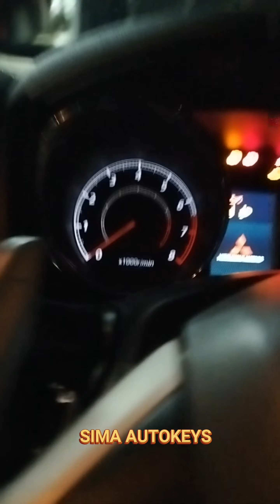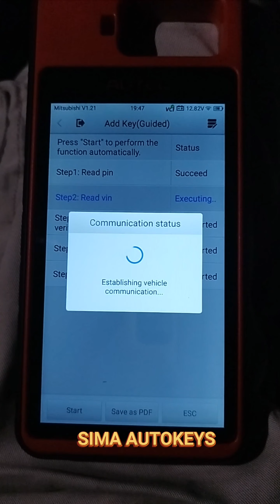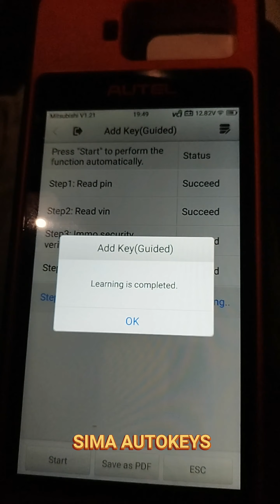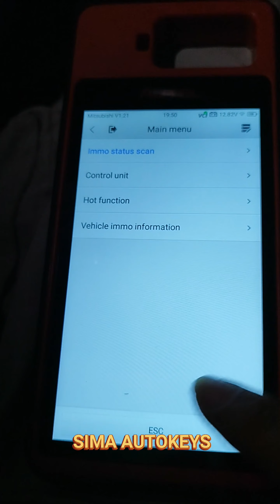Program smart key Mitsubishi Outlander by AUTEL KM100